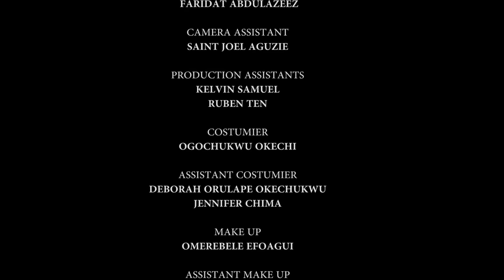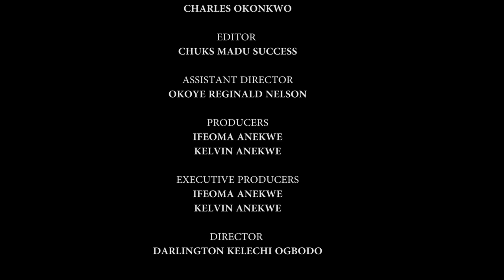SHE TOOK OVER HER DAD'S BUSINESS AND ALSO TOOK ALL HIS ENEMIES AS WELL - 2023 Latest Nigerian Movie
NOLLYKINGS  Channel on YouTube is your best plug for exciting and educative Nigerian latest movies.